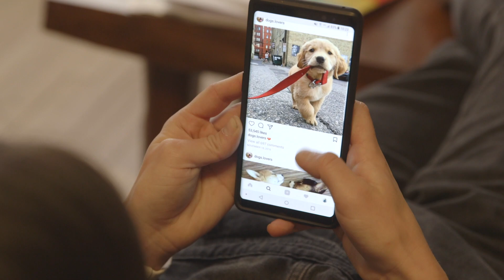Stuffed Dog Adoption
Do you find yourself endlessly scrolling through dog Instagram accounts? Is your dream to have a dog, but you just can't afford one yet? Presenting the best alternative to a real dog: One stuffed with fluff...

We are Subatomic TV creating content for your enjoyment. We are always open to suggestions on what we should make next and would love your feedback.

P.S. Duke is the resident office dog of Subatomic TV and he's a good boy.

Cast:
Felicity The Dog Lover: Cassie Lavo
Stuffed Dog: Duke the Stuffed Dog
Surprised Employee: Robin Baudreau
Intro Commercial: Chris Sullivan
Commercial Voice Over: Sacha Peet
Other Voice Over: Guy Peires
2nd Cam: Joaquin Cavazos
Writer/Director: Cassie Lavo
Executive Producers: Guy Peires, Chris Sullivan, Robin Baudreau
Production: Kworq | NYC Creative Agency

Intro Commercial Song: Neck Pillow - Silent Partner
Credit Song: Find My Way Home - Otis McDonald

And if you really want to buy a stuffed dog here’s where you can find one